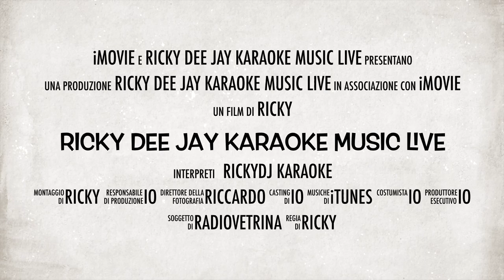26 febbraio 2019